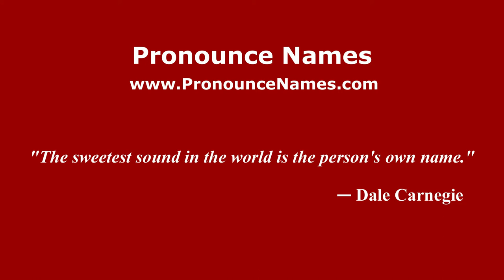How to pronounce Lambrechts (French) - PronounceNames.com